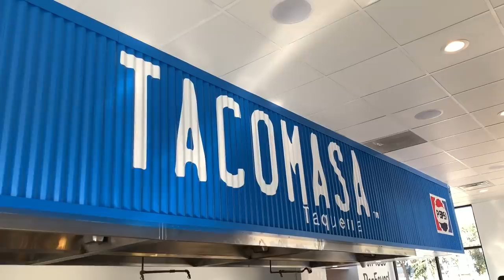Taco Masa - 4740 e. 7th st Long Beach Ca